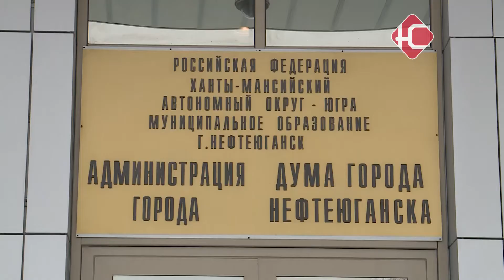Не остались равнодушными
Не остались равнодушными и получили награду. Десять нефтеюганских волонтёров получили благодарственные письма от местного отдела Роспотребнадзора за работу в период пандемии. Добровольцами стали студенты, воспитатели детских садов, педагоги и сотрудники Центра молодёжных инициатив. Сегодня их чествовали в администрации города.

Логопед Евгения Алексеева трудилась на "горячей линии" Роспотребнадзора с августа по октябрь прошлого года. За два месяца она приняла от нефтеюганцев тысячи звонков: кто-то интересовался эпидситуацией, кто-то спрашивал, где можно сдать тест на ковид. "Были всякие коварные вопросы, на которые было сложно найти ответы. Люди очень паниковали: "Когда это все закончится, сколько можно, вы трубки не берете!" Не смотря на то, что работать приходилось в непростых, а порой - и в патовых условиях, волонтёры продолжали делать добрые дела. "Вы пришли на помощь нашим гражданам, нашим жителям города. Кто-то помогал закупать продукты питания, кто-то доставлял лекарства, кто-то подвозил на автомобиле. Но все вы совершили гражданский подвиг." Гражданский подвиг Нефтеюганцев на этом не заканчивается. Многие из добровольцев уже приняли решение и дальше продолжать волонтёрскую деятельность.